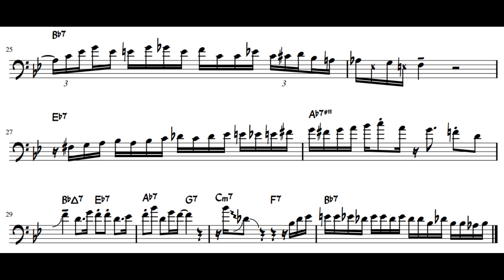It's a Wonderful World - Carl Fontana Trombone Solo Transcription